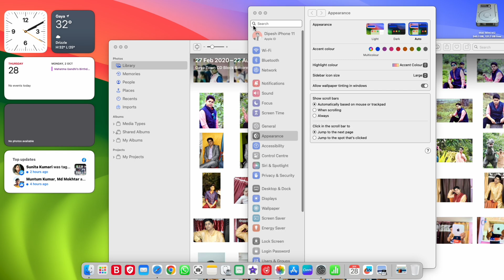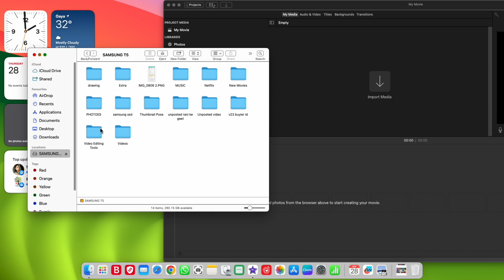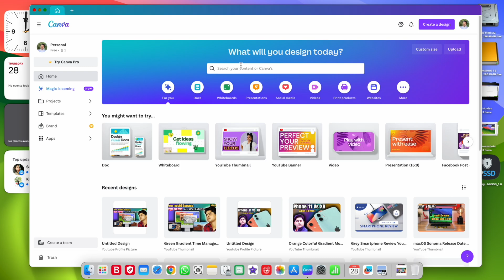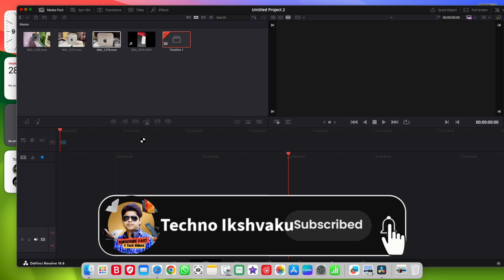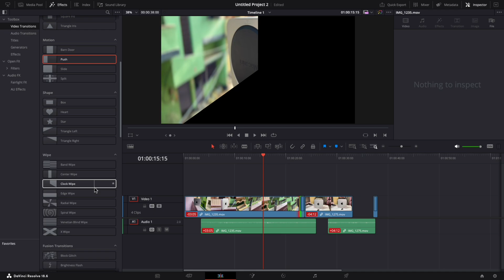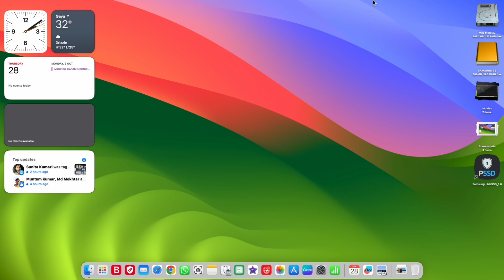macOS Sonoma Review After 2 Days! Don't update now!😡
1.Mac Mini M2
4.Phone 1st
5.Phone 2nd
6.iPad Pro
8.Sound System
9.Keyboard & Mouse
10.4K TV
11.Bluetooth Speaker
14.Grenaro mic
15.Keyboard Mat
Best Videos PlayList Only For You👇
Dosto Is video me macOS Sonoma ka apna 2 din ka honest review share kiya hoon.Agar aap abhi update ka soch rahe hain to wait kar lijiye jatak koi aur bugs free update na aa jaye.

Your Quarries Solved..
macOS Sonoma Review
macOS Sonoma Review After 2 Days
macOS Sonoma problems
should you update macOS Sonoma
macOS Sonoma: Best Features & Update
macOS Sonoma
macOS Sonoma 14.0
macOS sonoma vs ventura
macOS sonoma wallpaper
macOS sonoma update hindi
Mac OS Sonoma update
macOS Sonoma release date
macOS sonoma update Apple ID setting
macOS sonoma upgrade
MacBook Sonoma update
Sonoma macOS
Sonoma
sonoma update
sonoma macOS features
sonoma os
sonoma new features